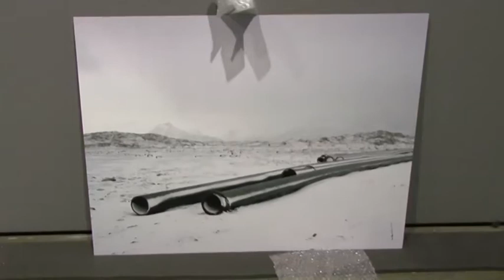Freshmilk und C/O Berlin zeigen Friederike Brandenburg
Talents 20 . Zurückgelassen
Friederike Brandenburg / Sophia Greiff

Ein hellblaues Autodach, verborgen zwischen wild wachsendem Farn und saftig-grünen, schützenden Bäumen. Ein heruntergekommenes Holzhaus in einer verschneiten Landschaft, die ehemals kräftige Farbe der Hauswand stumpf und abgeblättert. Zwei rostige Güterwagengestelle, die sich harmonisch in ihre Umgebung fügen. Einsam und verwaist, nutzlos und ausrangiert stehen diese urbanen Findlinge in weiter, menschenleerer Landschaft -- an Orten, wo sie nicht hingehören.

Die Fotografin Friederike Brandenburg geht den vereinzelten Spuren der Zivilisation in einer vermeintlich unberührten Natur nach. Abseits der befahrenen Wege, in schattigen Waldlichtungen oder auf weitläufigen, offenen Flächen findet sie menschliche Hinterlassenschaften in einer einzigartigen Ästhetik und Absurdität. Ihre Fotografien visualisieren die paradoxe Beziehung von Schönheit und Verfall.